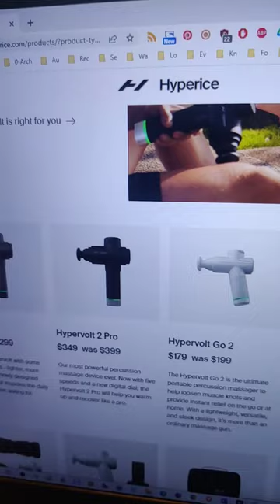Import tax in Brazil is keeping the Brazilians impoverished except for the rich